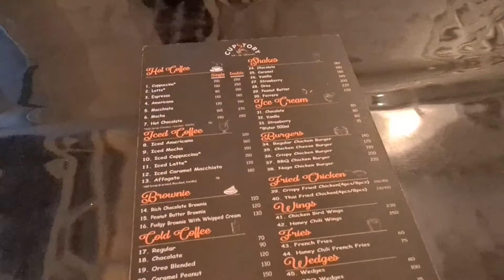Best coffee shop in Sylhet | Cupstory